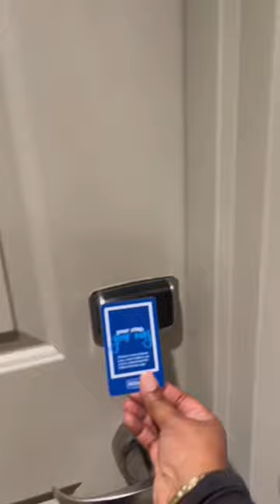INDEX CARD CHALLENGE ON BOYFRIEND 💕 | TREATING MY MAN 🫶🏾 | HOTEL SURPRISE | A&B TV